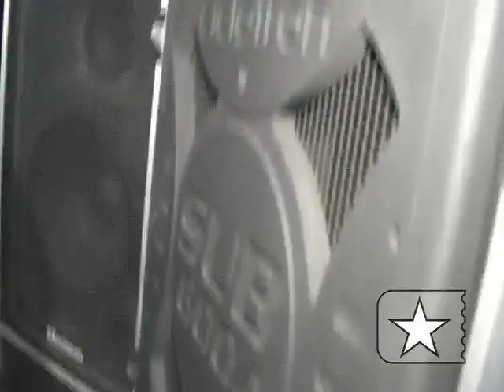Aquiles Priester fala sobre seus equipamento no Mão na Massa 2005 - 3/3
Reportagem e produção: AD Luna
Câmera: Daniel Seda
Edição: Daniel Rotatori